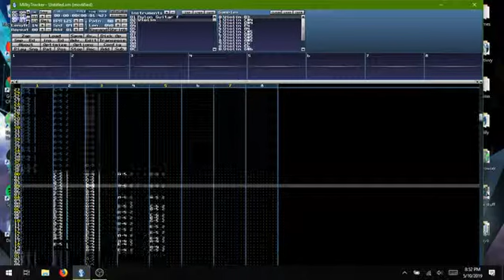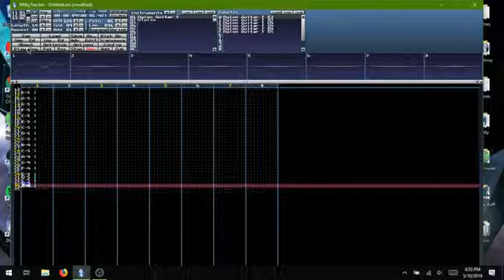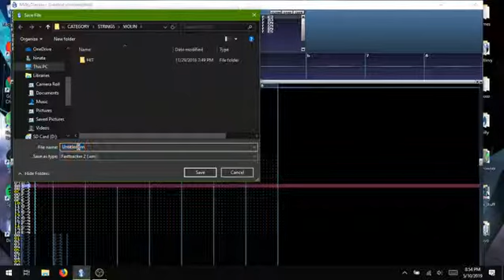Creation of "Eggcellence" | Awkward Dinosaur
this is basically what i do when i make another song. the audio quality is like really bad so i'll reupload the actual song with decent audio quality. This is basically how long it takes if i'm not editing it in audacity (which takes another 20 minutes)